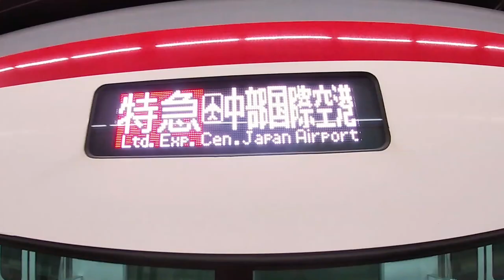名鉄特急のお行儀良い乗り方★How to get on the Meitetsu Express train as a gentleman.【オラオラお前ら！これぐらいやってみなwwww】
炎上上等www
若造共の目新しいお行儀に喝！
野グソ立ち小便世代をあまり舐めるな。